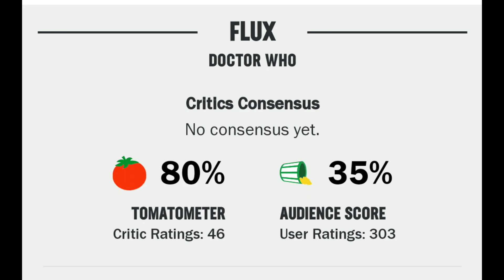Chris Gore Explain Why Jodie whittaker Doctor Who Flux FAILED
Doctor Who: Worst Ratings In 31 Years For Jodie Whittaker, Chris Chibnall

Doctor Who is the need of a defibrillator as the show continues to have one foot in the grave as its latest episode is the worst viewed in 31 years of its 57-year history.
We have to go way back to Season 23 of September 1986 to see a lesser amount of viewers as "The Mysterious Planet" Part Four only had 3.7 million viewers tuning in.

according to Comic book news

Chris Gore Explain Why 99% of movie are bad